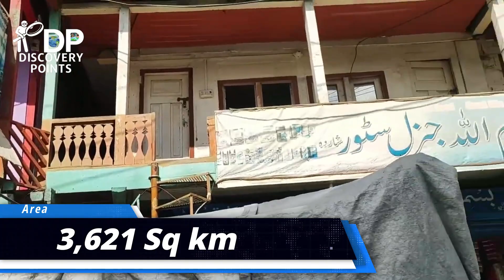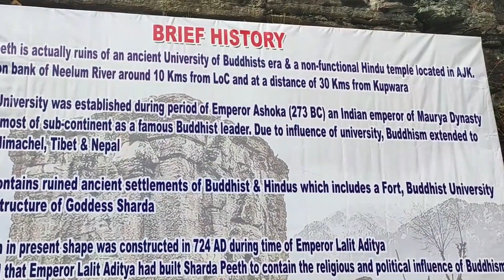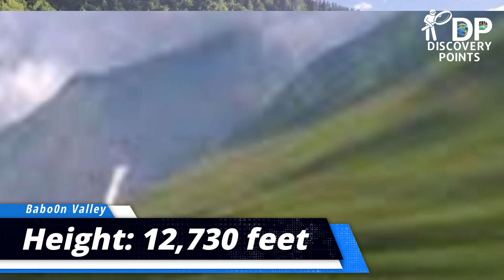Neelum Valley | Azad Kashmir | Shadra | Kundal Shah | Arangkel | Taobat | Keran | Travel Documentary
Neelum Valley, Azad Kashmir | Complete Tour Guide  | Shadra | Kundal Shah Waterfall | Taobat | Kairan | Pakistan and India LOC. Explore the most beautiful places in Azad Kashmir.

neelumvalley, "Paradise of Kashmir " is a breathtaking region in Azad Kashmir, Pakistan. It's renowned for its snow-covered mountains, which rise 4,000 meters above sea level, and its lush greenery that stretches across 370 villages. The valley lies parallel to the Kaghan Valley and is adorned with thick forests, clear water streams, and rivers, offering a picturesque escape into nature.

Visitors can explore a variety of attractions, including the kutton and Jagran Resort, where the beautiful stream and waterfall of Kundal Shahi, provide a serene experience. Keran, another gem of the valley, offers stunning views of the turquoise waters of the Neelum River against the backdrop of lush green peaks.

With a rich cultural heritage and a host of activities like trekking, horse riding, and sightseeing, Neelum Valley is a perfect summer respite, with temperatures ranging from 10 to 25 degrees Celsius. However, winters can be harsh, with temperatures dropping to -10 degrees Celsius This enchanting valley is a must-visit for adventurers, nature enthusiasts, and anyone looking to immerse themselves in the tranquility of Pakistan's majestic landscapes.

Which month is best for Neelum Valley?
How do I reach Neelam Valley?
Why do tourists attract towards Neelum Valley?
How is the road to Neelum Valley?
What is the famous fruit of the Neelum Valley?
Which is the most beautiful valley in Azad Kashmir?
Which place of Kashmir is most beautiful?
Who has the most beautiful part of Kashmir?
Can you name some famous places in the Neelum Valley?
What is special about Neelum Valley?
Why do tourists visit Hunza and Neelum Valley?
Why is Neelum Valley called Neelum?
What is the best time to visit Neelum Valley?
Which language is spoken in Neelum Valley?
What is the old name of Neelum Valley?
Which river passes through Neelum Valley?
Which is the last village in Neelum Valley?
Which is the highest point in Neelum Valley?
Can we go to Neelum Valley in a car?
How do I reach Ratti Gali Lake?
What is the capital city of Azad Kashmir?
Why is Muzaffarabad famous?
Who owns Azad Kashmir?
What language do they speak in Kashmir?
What is the main food of Kashmir?
What is famous food in Kashmir?
How do you say "I love you" in Kashmiri?
What is a girl called in Kashmiri?
What is a lover called in Kashmiri?
What is a wife called in Kashmiri?
How do you say beautiful in Kashmiri?
What is water called in Kashmiri?
What to call husband in Kashmiri?
How do you say sweetheart in Kashmiri?
How do you say thank you in Kashmiri?
What is Kashmiri wedding?
What food is served in Kashmiri weddings?
What is walima in kashmiri?
How to get married in Kashmir?
What is the legal age to get married in Kashmir?
How much does it cost to get married in Kashmir?
How to get halal married?
How much does a nikkah cost?
Is online Nikah possible?
How long does Nikkah take?
What is elephant wedding?
What is the mehandi function in Kashmir?
What is walima after marriage?

Swat valley beautiful places
Pakistan Kashmir Beautiful places
Muzaffarabad
Neelam Valley Pakistan Kashmir near Indian Border Line of Control

I really inspired by the YouTubers

Tourist attractions include:
Arang Kel
Athmuqam
Chitta Katha Lake
Dhani Waterfall
Dowarian
Ratti Gali Lake
Halmat
Kel
Keran
Kutton
Sharda
Taobat
Jagran